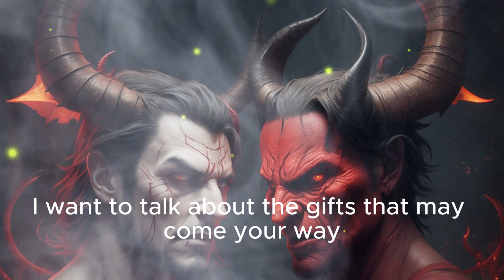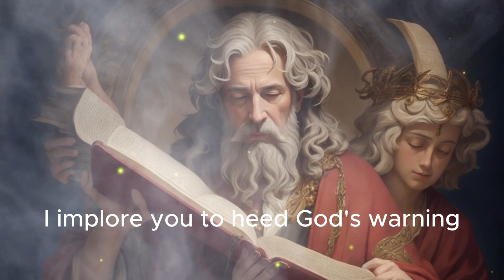God's Warning | Devil's Gifts and Spiritual Well-Being | Biblical Wisdom and Overcoming Temptation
🔥 Don't Accept These Gifts, They Are Sent by the Devil! 🔥 God's Warning for You and Your Family! 🔥

🙏 In this powerful video, I address a matter of utmost importance that concerns the well-being of you and your loved ones. Join me as I discuss the gifts that may come your way, gifts that may seem attractive and enticing, but are actually sent by the devil himself. I implore you not to ignore God's warning!

💔 In a world filled with materialistic desires and instant gratification, it is easy to be swayed by the allure of gifts and possessions. However, we often fail to realize the forces at work beyond our comprehension – forces that seek to lead us away from God's plan for our lives.

💡 The devil, a master of deception, disguises his offerings as gifts, tempting us with their apparent benefits, all the while leading us astray. But I am here to remind you that accepting these gifts puts us in direct conflict with God's teachings and endangers our spiritual well-being.

📖 Join me as I draw upon biblical wisdom and explore the profound impact these gifts can have on our lives and the lives of those we hold dear. Together, we will uncover the truth behind God's warning and understand why He urges us to resist the devil's temptations.

🛡️ Let us stand firm in our convictions, rooted in the knowledge that God's love and protection are far greater than any temporary pleasure or worldly possession. Instead, we will embrace the true gifts that God offers – love, forgiveness, grace, and eternal life.

🙌 Get ready to be inspired and empowered as we delve into the depths of this crucial message. Don't let the devil deceive you any longer! Stand strong, trust in God's plan, and discover the gifts that truly matter.

✨ Together, let us navigate the path of righteousness and protect ourselves and our families from the snares of the devil. God's warning is too important to overlook!